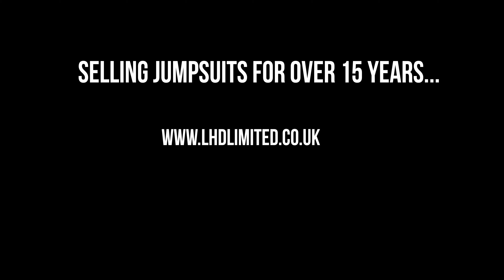LHD A response to Holly Willoughbys outfit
When Holly Willoughby stepped out in her beautiful new jean jumpsuit we couldn't help but let the masses know we have been selling the same style for years! We never did get a response from her but are still hopeful she will consider us for her next fashion jumpsuit.